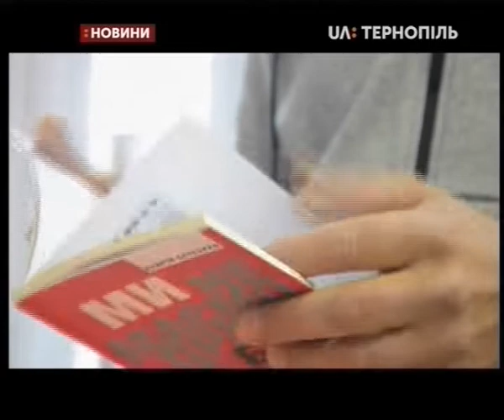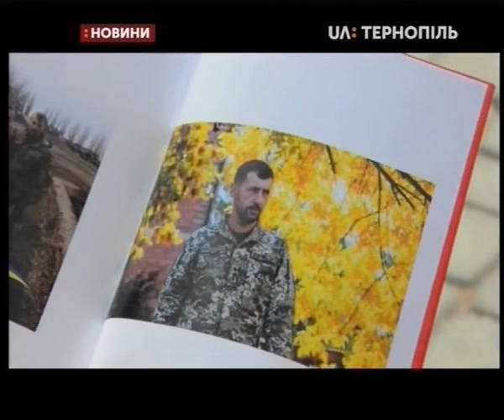17.09.2019. Новини. 17:00